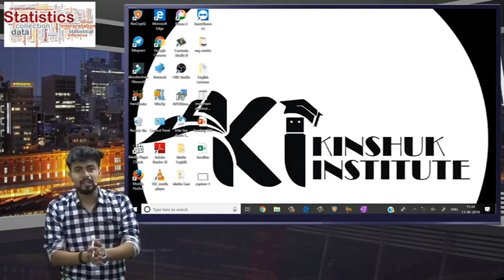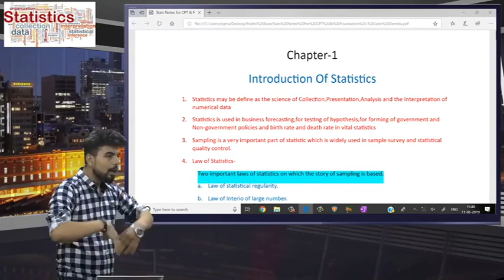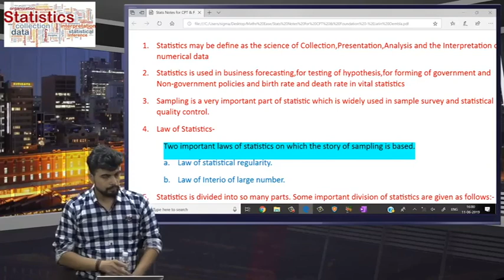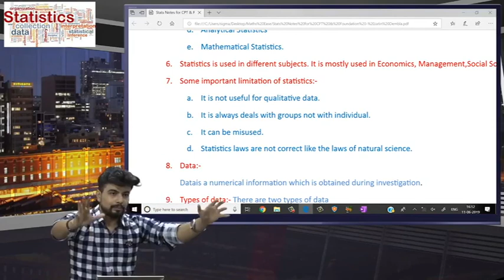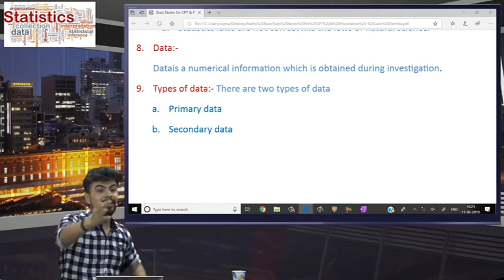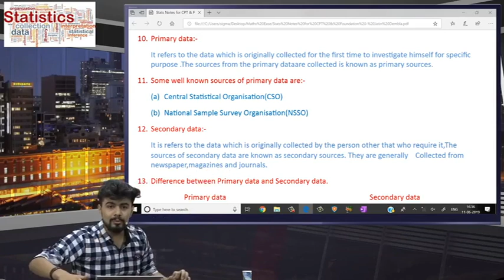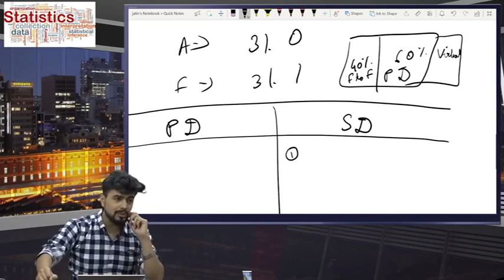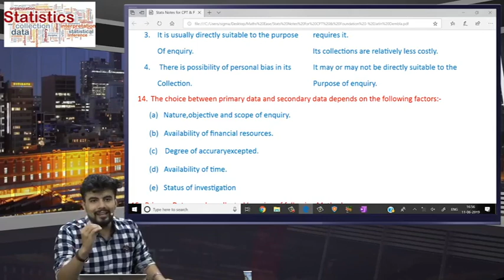Statistics Theory Part 1 | CS Foundation by CA Jatin Dembla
The most reliable Exam oriented Test Series for CS Students.